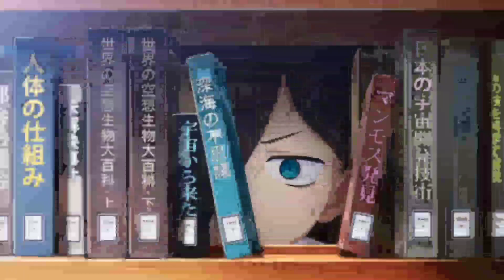Boku no Kokoro no Yabai Yatsu(The Dangers in My Heart)-Trailer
Todos os sábados, a partir de 1º de abril, às 2:00 da manhã Distribuição exclusiva em vídeo do Prime All-you-can-assist!! *As datas e horários de transmissão e distribuição estão sujeitos a alterações sem aviso prévio A comédia romântica do primeiro amor da juventude que faz você querer apoiar o máximo agora !! A circulação cumulativa de quadrinhos ultrapassou 3 milhões de cópias. Classificado em "Este mangá é incrível! Edição de homem" pelo segundo ano consecutivo e conquistou o primeiro lugar no "Next Coming Manga Award 2020 Web Manga Division", "My Heart's Dangerous Guy" está atraindo a atenção. Apesar de ser uma história doce e triste que fica com os adultos, está atraindo muita atenção, pois os viciados continuam a aparecer por seus desenvolvimentos engraçados e engraçados. Finalmente, em abril de 2023, o anime de TV será transmitido. Dirigido por Hiroaki Akagi (Teasing Master Takagi-san), que tem uma reputação de sua direção lírica. Jukki Hanada ("Love Live!", "Sound! Euphonium"), que se especializou em descrições detalhadas de personagens, é responsável pela composição e roteiro da série, Masato Katsumata ("The Quintessential Quintuplets") está no design de personagens e Kensuke Ushio ("The Quintessential Quintuplets") está a cargo da música. "Filme 'A Silent Voice', 'Chainsaw Man') está a cargo. A animação será produzida pela Shinei Animation, que tem fama pela beleza de suas cores. Além disso, Shun Horie fará o papel de Kyotaro Ichikawa e Hina Hitsujimiya fará o papel de Anna Yamada, e o primeiro padrão de amor entre Ichikawa e Yamada é expresso de forma realista. Ele descreve cuidadosamente a visão de mundo do original e os corações de duas pessoas que estão se aproximando lentamente. [História] Kyotaro Ichikawa é um menino com um severo chuunibyou que adora ler livros bizarros sobre assassinato. Quando ele olhou para uma linda garota da mesma classe, Anna Yamada, ele repetidamente teve delírios perigosos. Um dia, Yamada chega ao santuário e biblioteca de Ichikawa. Pensando que está sozinho, Yamada se comporta como bem entende, como encher a boca de bolinhos de arroz e cantarolar de bom humor. Ichikawa gradualmente se torna incapaz de tirar os olhos do comportamento imprevisível... [Equipe] Original: Norio Sakurai (serializado em "Manga Cross" de Akita Shoten) Diretor: Hiroaki Akagi

Estou doente o cara perigoso do meu coração Yorushika #2023 anime #2023 spring anime horie shun